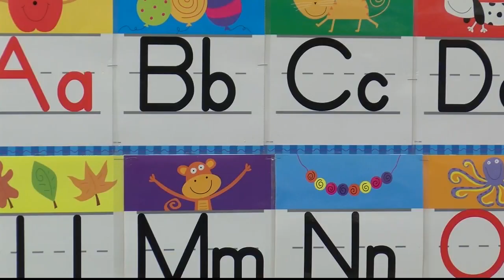More whooping cough cases confirmed in Missoula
The number of confirmed pertussis cases in the Missoula area has now risen to 113.